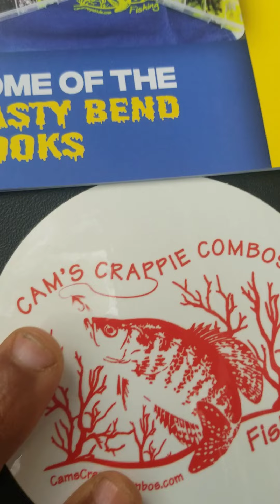New 2023 Cam's Starter Trial Kit only at Cams Crappie Hole. com Yaannkk!